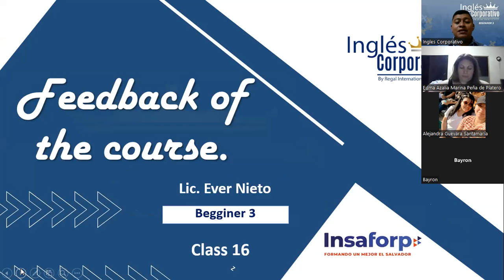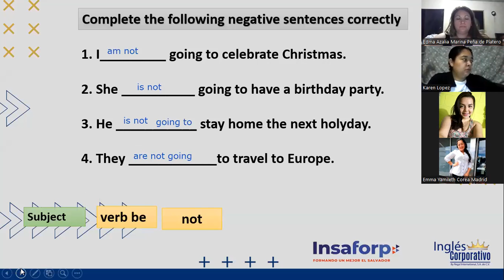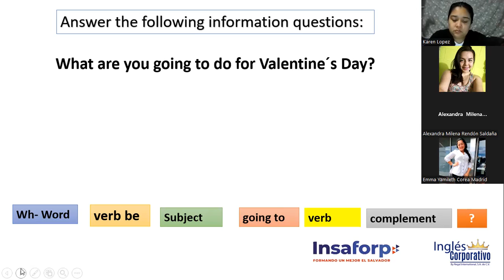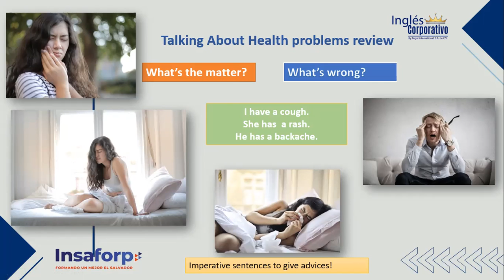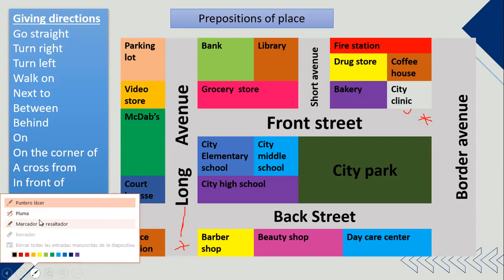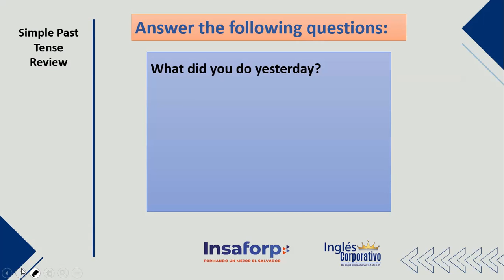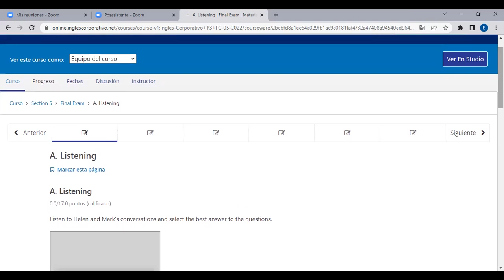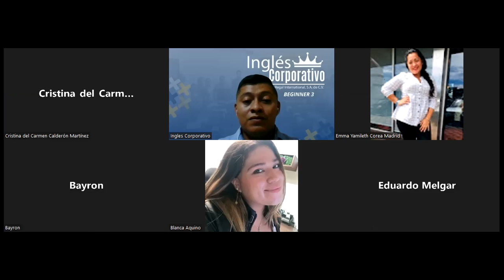Ingles Corporativo-23-06-2022-Feedback of the course